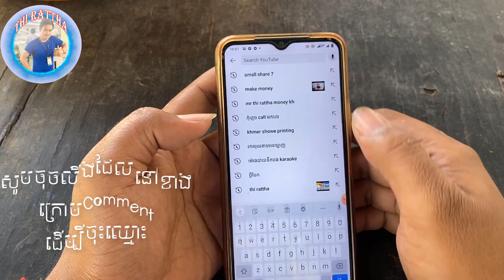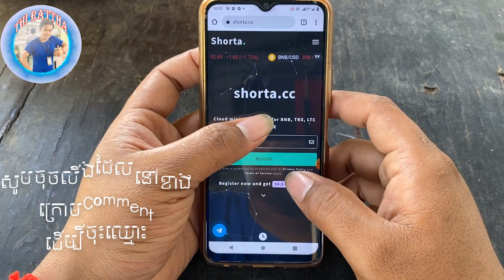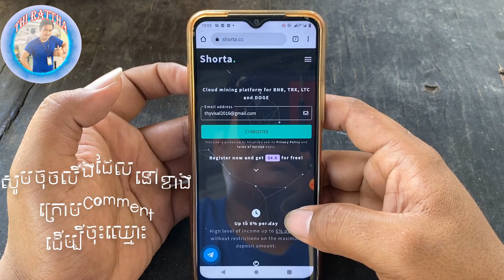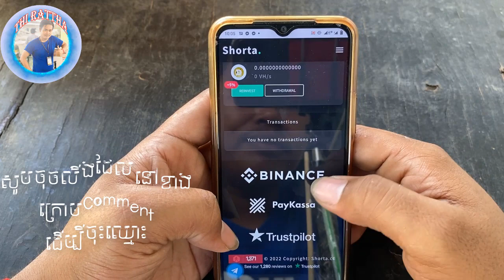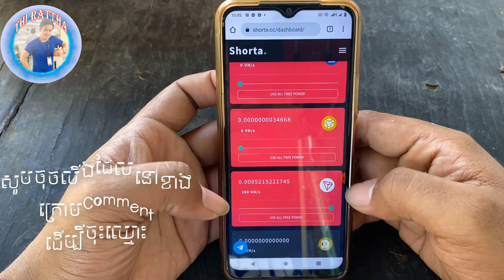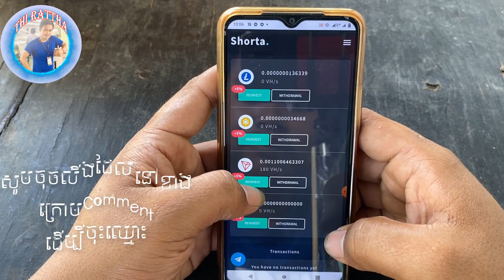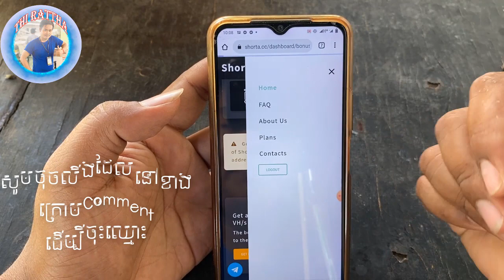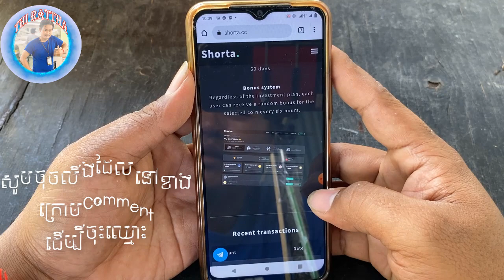How to mining coins Free/​ឱកាស​ល្អ​សម្រាប់​អ្នក​ដែល​ចង់​បាន​កាត់​Tron Free មេីល​វីដេអូ​មួយ​នេះ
1. How to use KineMaster
2. How To Make Intro
4. How To Make Money Online
5. How To Create Wallet Online
6. Earn Money On YouTube
7. Another Videos...